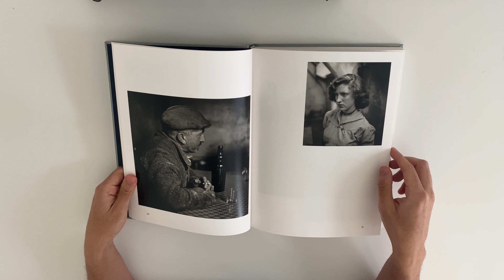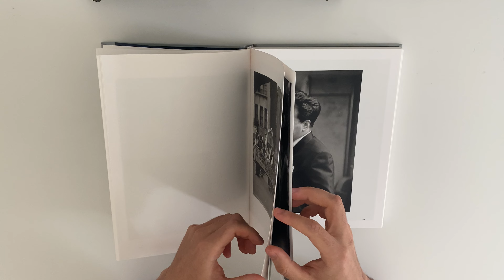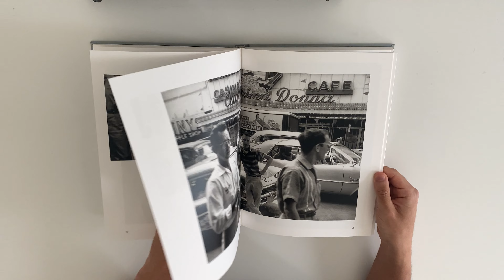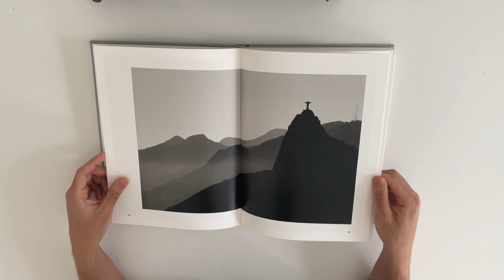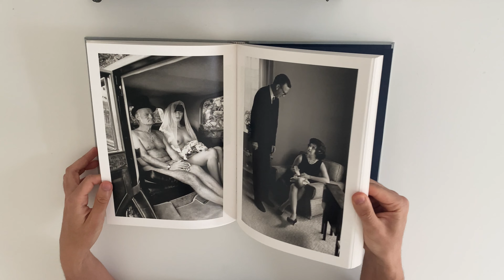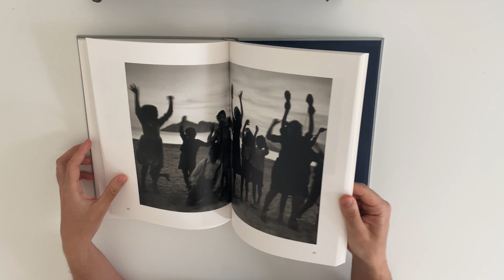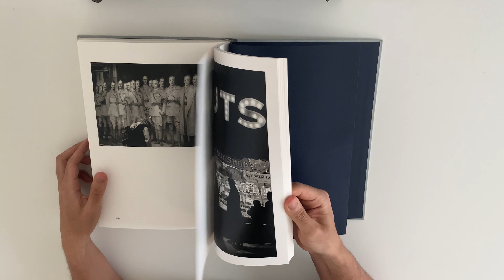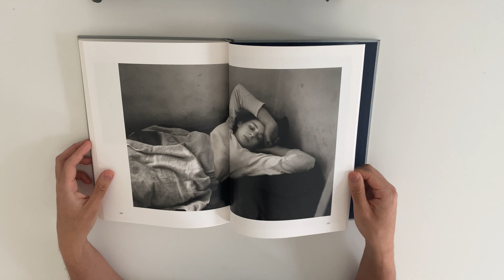Elliott Erwitt - Found Not Lost Book (Photo book)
Where to buy